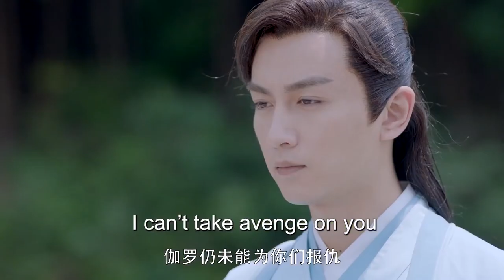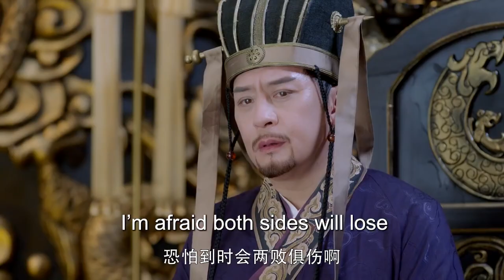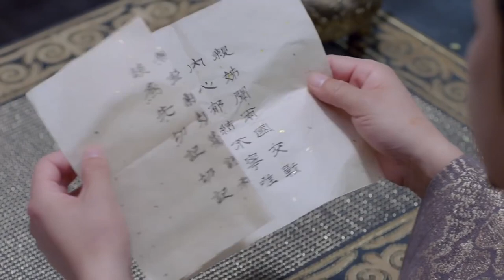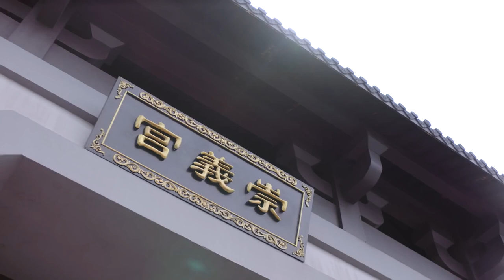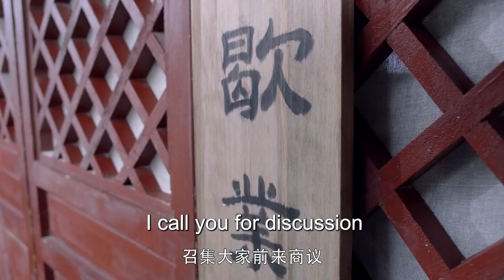MULTISUB《云遥令》24：陈晓乱世之中立下赫赫战功荣登帝王之位，与名门淑女两情相悦，蒹葭二人历经风雨伉俪情深，携手演绎一代传奇帝后（《梦华录》陈晓、《遇见璀璨的你》陈乔恩）❤️华语甜剧社